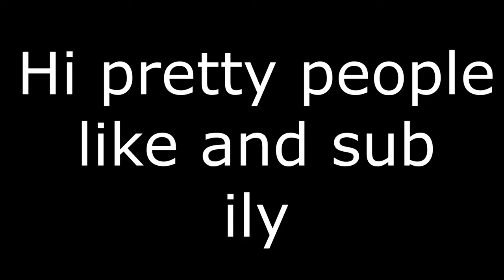Vroom vs The World ep. 4 (Apex legends fun)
Some apex stuff, having fun!
weeeeeeeeeeeeeeeeeeeeeeeeeeeeeee